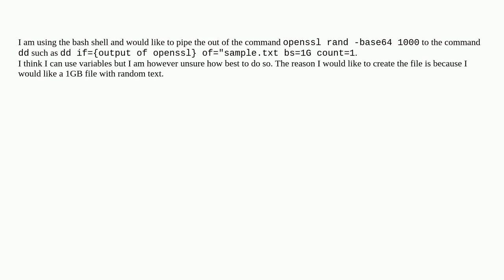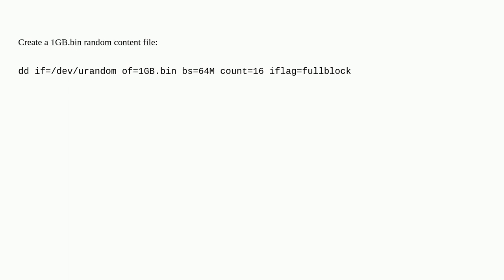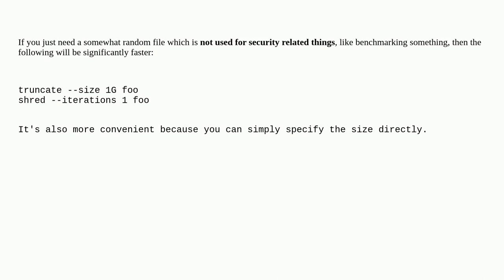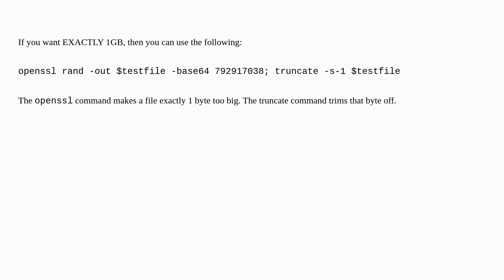How do I create a 1GB random file in Linux?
A special thanks goes out to the awesome community

  linux dd